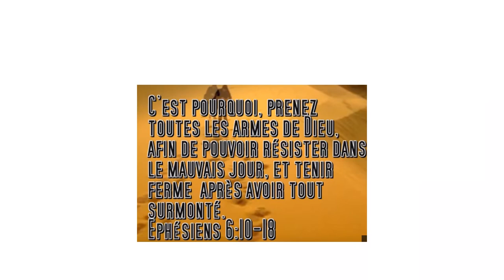PASTEUR NJIKE ISAAC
Le combat spirituel  (PART 1)
Fermer toutes les portes de péchés pouvant laisser passer l'ennnémi dans sa vie.